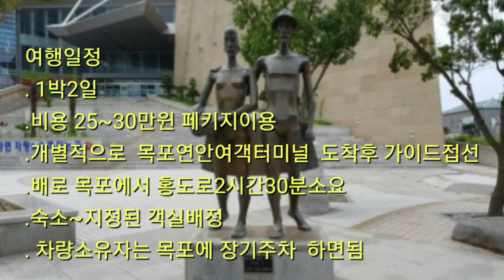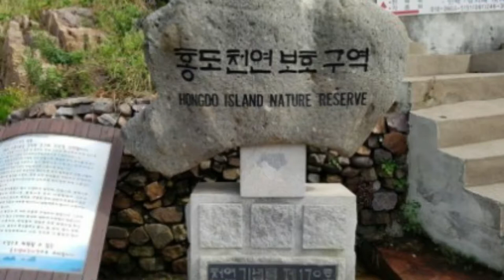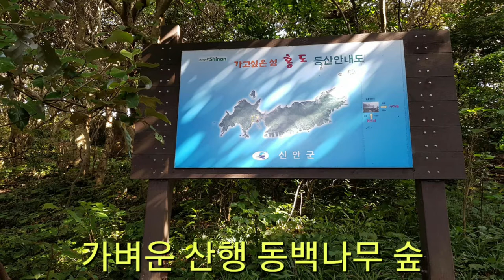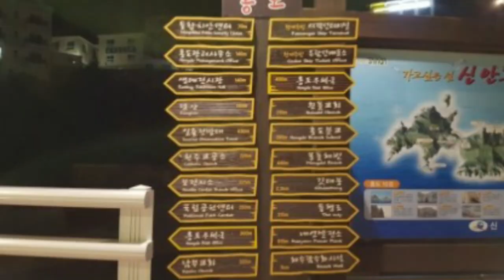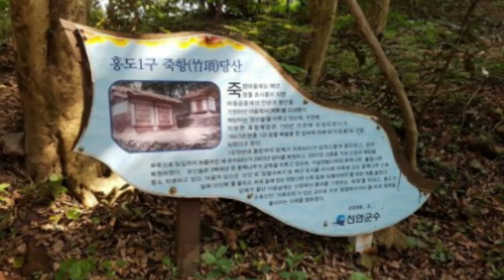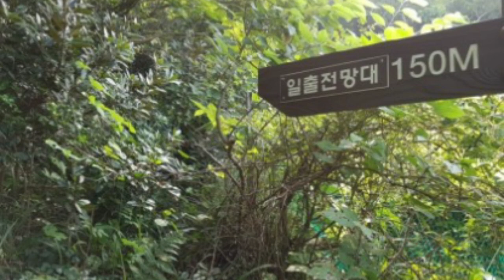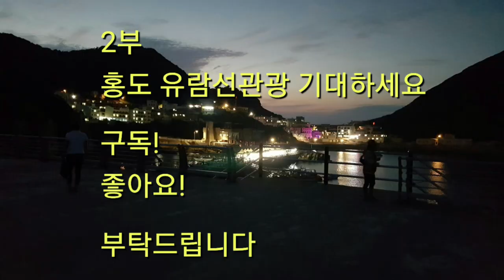죽기 전에 가봐야 할 대표적인 한국의 아름다운 섬,홍도 흑산도 여행 ~ 3부작중 1부, 목포에서 홍도까지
홍도  흑산도 여행은 자유여행이나 페키지여행 다 가능하지만 그냥 편하게 페키지로 다녀 왔습니다
3부로 나누어서 영상을 만들었어요
제1부 목포에서 홍도
제2부 홍도 유람선관광
제3부 흑산도 버스투어